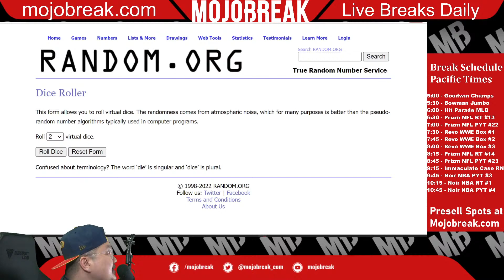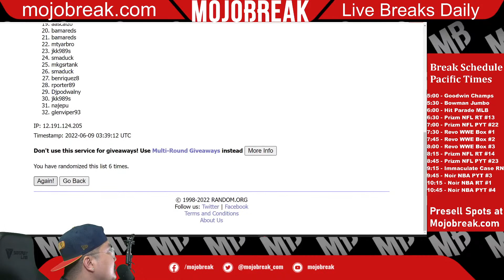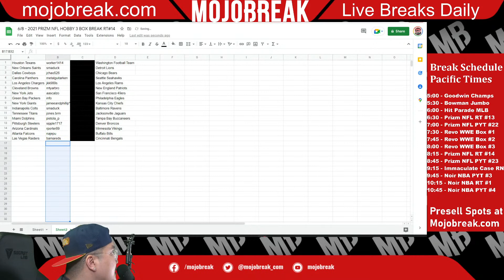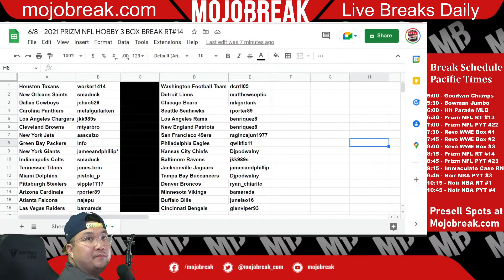Draw Results - 2021 Prizm Football Hobby 3 Box Break RT #14 - 06.08.22